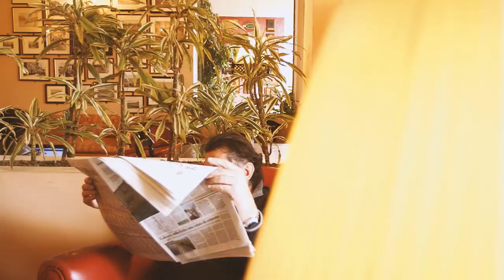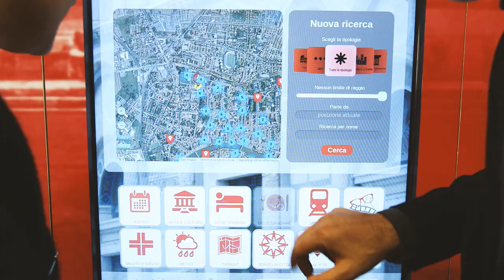Pisa that's the show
Video emozionale alla scoperta della città. Una coppia decide di trascorrere una vacanza nella nostra città e scopre le sue meraviglie, i magici Lungarni dove si affacciano Palazzo Blu, la chiesa della Spina, il Giardino Scotto e il museo di San Matteo, per arrivare a piazza dei Cavalieri, piazza Santa Caterina e piazza dei Miracoli con la Cattedrale e la Torre. La giornata si conclude poi con una romantica cena al tramonto al porto di Marina e una serata di spettacolo al teatro Verdi